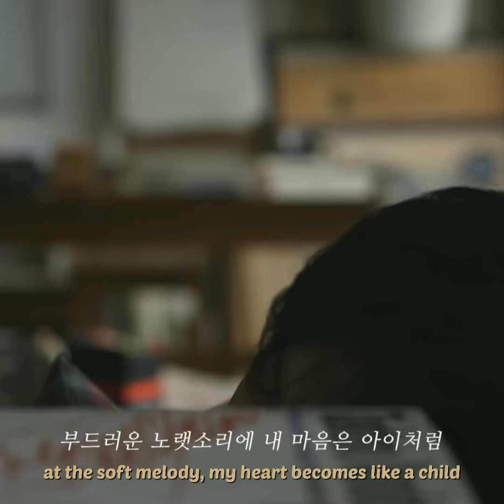Dreams in Summer Night - Wonpil (Cover) | Eng Sub 🧡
여름밤의 꿈 (윤상 cover)